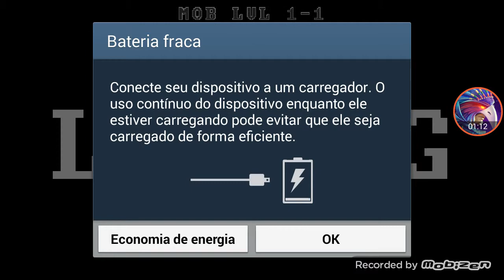Começando parte1 eteria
eteria lite